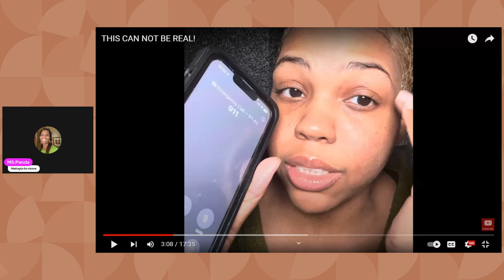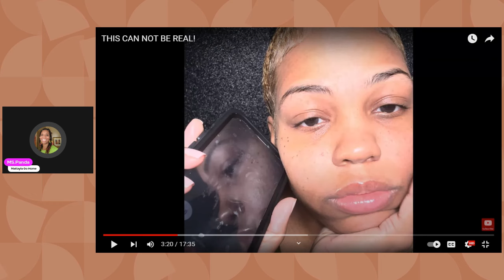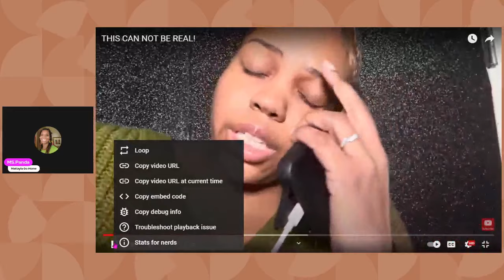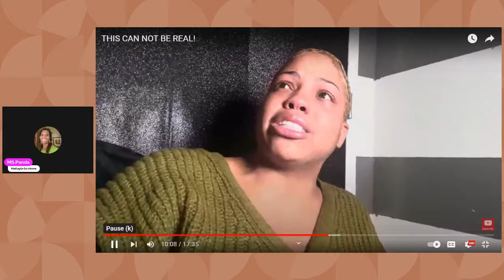daughter Standing on Business/She said she not coming back home/what jazzy gonna do Now?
@JustJazzy Daughter Makayla ran away again. She keeps running  away to  her Boyfriend's house to seek refuge. Boyfriend's Mom is standing firmly against Jazzy